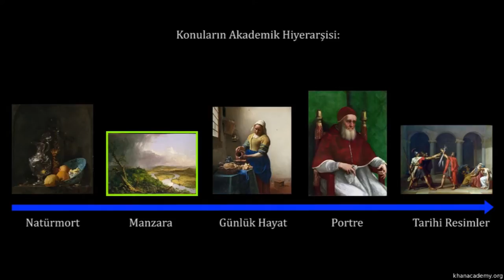Cole'un "Boyunduruk" (The Oxbow) İsimli Tablosu (Sanat Tarihi / Amerika Kıtasında Sanat)